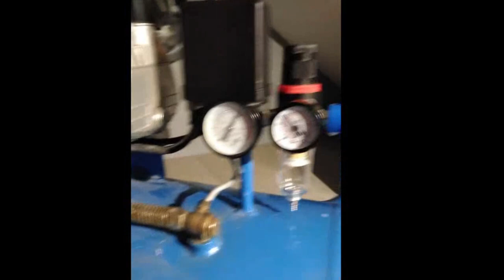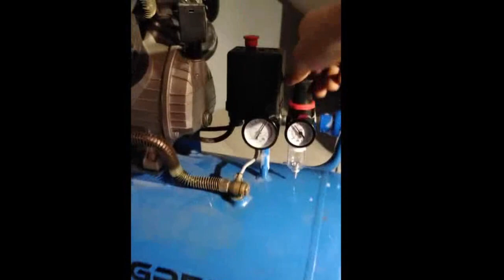Kompresor Tagred 100L- Moje przygody🤣 Majster ma za dużo siły💪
Wymiana presostatu i regulatora ciśnienia wraz z odwadniaczem w kompresorze.